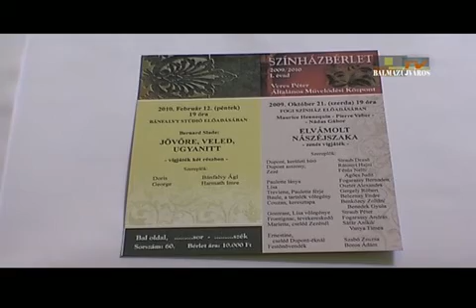Érkezési sorrendben fogynak az igazán jó helyek a bérlet-akcióban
Balmazújvárosi Hírmagazin, 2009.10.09. Bérlettel várja nézőit a felújított színházterem